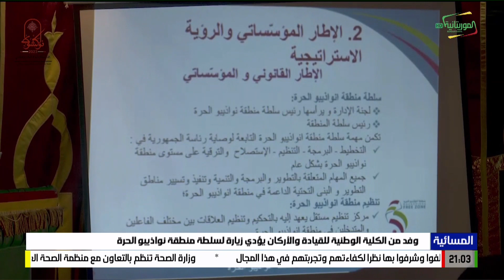وفد من الكلية الوطنية للقيادة والأركان يؤدي زيارة لسلطة منطقة نواذيبو الحرة 13-06-2023